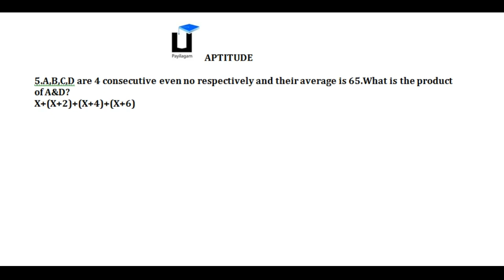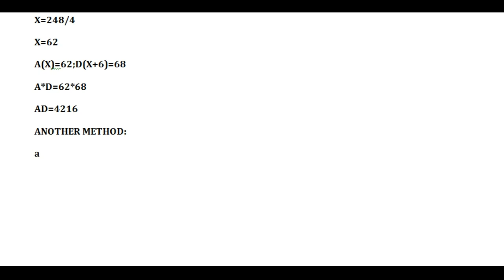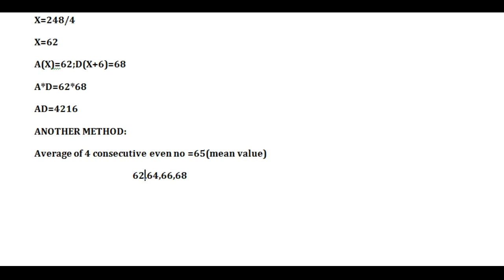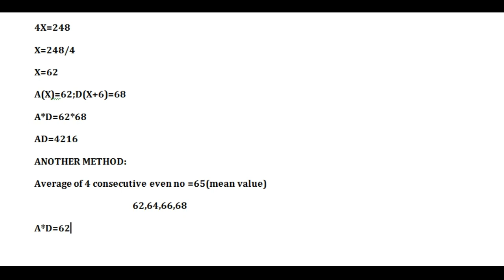Aptitude in Tamil - Average Sum - 6 - Payilagam